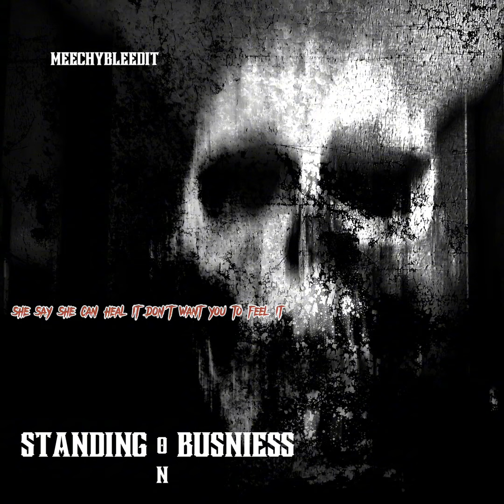Meechybleedit - Standing On Business (Official Audio)